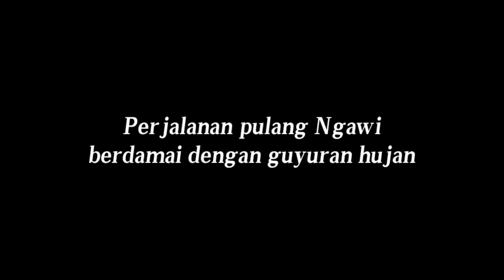Dj Singkong Dan Keju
• Saya bukan remixder
• Saya hanya uplouder yang bermaksud untuk  membantu saudara-saudaraku yang ingin menemukan dj no copyright.
• Dan jikalau ada yang kurang berkenan saya pribadi mohon maaf bila ada kekurangannya man video musik ini.
• Terima kasih, salam santun hormatku selalu semoga kebahagiaan serta kerukunan terjaga atas segala ridhoNya.

Lirik Singkong Dan Keju
Kau bilang cinta padaku
Aku bilang pikir dulu
Selera kita
Terlalu jauh berbeda
Parfummu dari Paris
Sepatumu dari Itali
Kau bilang demi gengsi
Semua serba luar negeri
Manakah mungkin mengikuti caramu
Yang penuh hura-hura
Aku suka jaipong, kau suka disko
Oh, oh, oh
Aku suka singkong, kau suka keju
Oh, oh, oh,
Aku dambakan seorang gadis yang sederhana
Aku ini hanya anak singkong
Aku hanya anak singkong
Parfummu dari Paris
Sepatumu dari Itali
Yang penuh hura-hura
Oh, oh, oh
Oh, oh, oh
Apa?
Anak singkong!
Ya
A-anak singkong